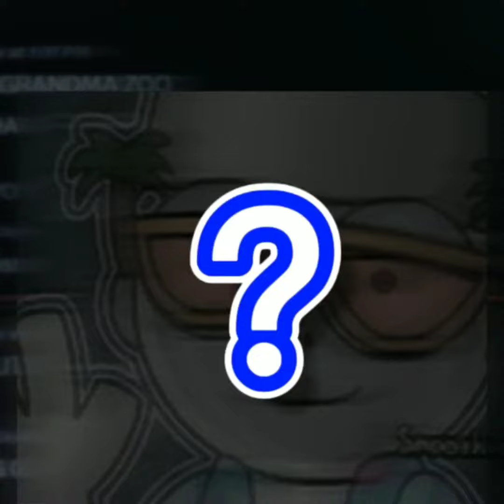The truth behind TylerVR and his new account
RIP TylerVR.  I tried to report him but since the actual TylerVR doesn't have his yt channel you can't report for impersonation 😭.